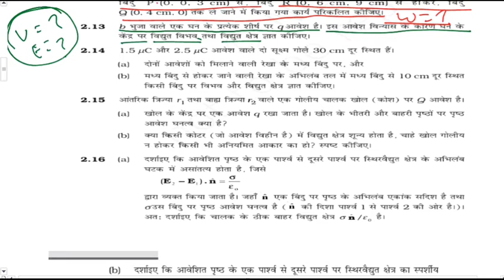स्थिर वैधुत विभव एवं धारिता |Electric Potential and Capacitance NUMERICALS |CLASS 12 NCERT BOOK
Electric Potential and Capacitance NUMERICALS
स्थिर वैधुत विभव एवं धारिता
sthir vaidhut vibhav evam dharita numericals
CLASS 12 NCERT BOOK
Unit 2 numericals

CLASS 12TH PHYSICS SYLLABUS
PHYSICS 1 CHAPTER 1 CLASS 12TH
CLASS 12TH UP BOARD PHYSICS 1 CHAPTER 2

PHYSICS UNIT 2